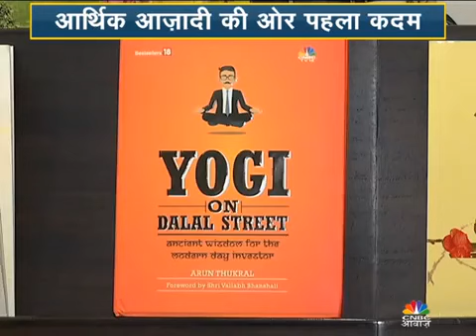Pehla Kadam S4 EP16 | Exclusive Interview with Arun Thukral | AxisDirect | CNBC Awaaz | 2018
Learn from the Guru himself why it is important to understand YogaSutra in order to become a successful investor.

Catch Mr Arun Thukral, MD & CEO, Axis Securities in an exclusive interview with CNBC Awaaz where he shares his views on the Yogic principles and how these can be used in investment strategies.

Pehla Kadam, a financial literacy initiative in collaboration with CNBC Awaaz for season 4, 2018-19.

Axis Direct with CNBC Awaaz has taken up a Financial Literacy mission this year, we are running an online and an On Air course to enable you to handle your money with utmost care and make your money earn for you and your better future.
Pehla Kadam in association with AxisDirect is a year long initiative powered by experts in the field of personal finance, Share market, Mutual Funds etc and CNBC Awaaz In-house team.